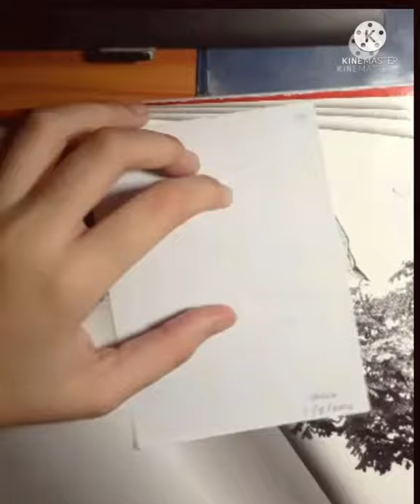(speedpaint)tonight you belong to me-cover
hi.